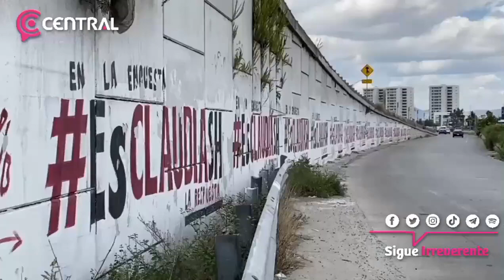Bardas pintadas con nombres de políticos se observan en el Periférico Ecológico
Bardas pintadas con nombres de políticos se observan en el Periférico Ecológico. El gobierno del estado publica hoy un decreto para evitar la contaminación visual en el mobiliario urbano de competencia estatal.